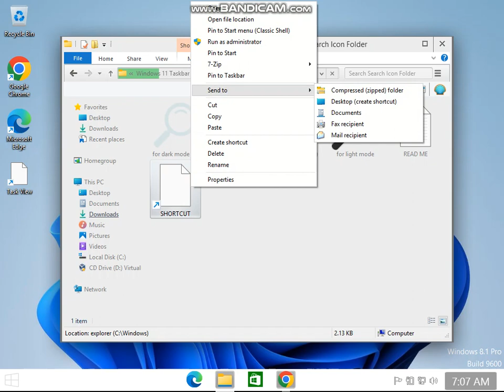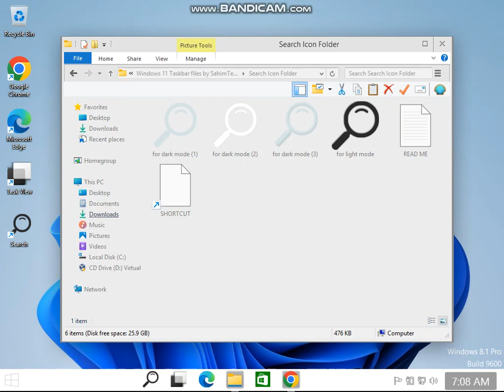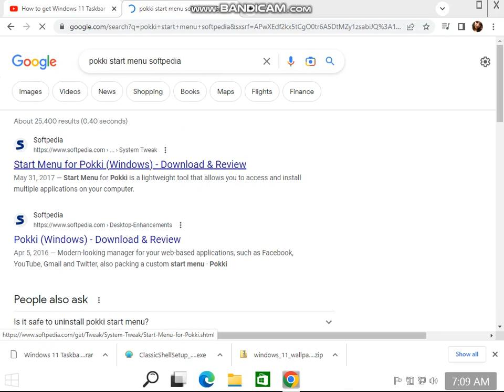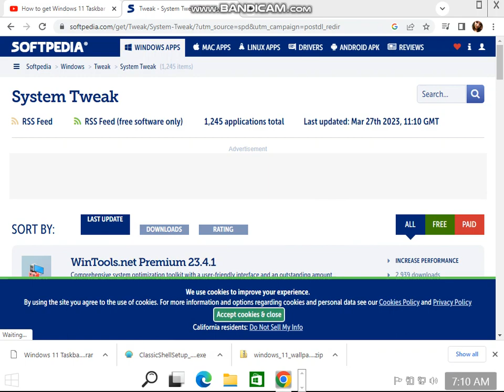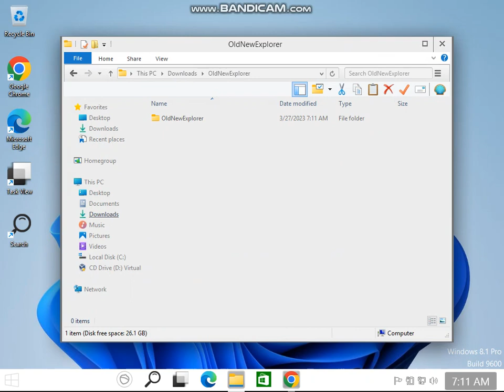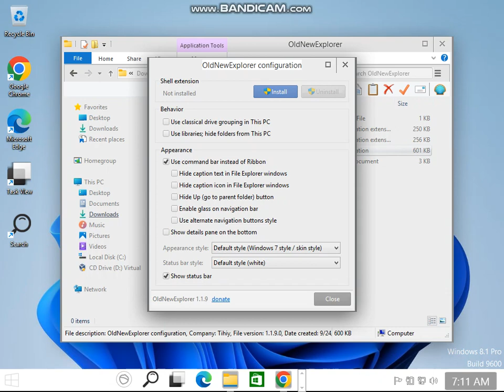transform windows 8.1 into 11 part 4